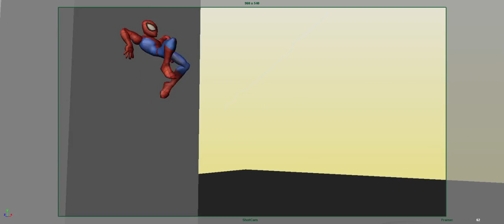NeverEnding Spidey Fun So Far!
Non of these footages are completed. Some are less completed than the rest like the ones with the Lizard in it. I aim to make a proper storyboard and use some of these shots and add new shots to tie them up together than finish it for a final fight between spidey and Lizard. I was hoping for Venom actually but couldn't find a rig for it.